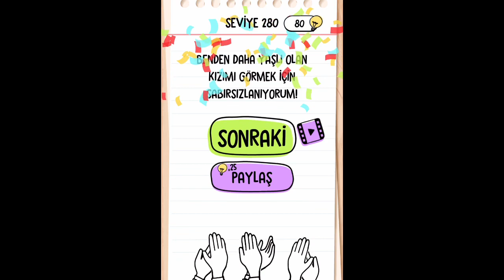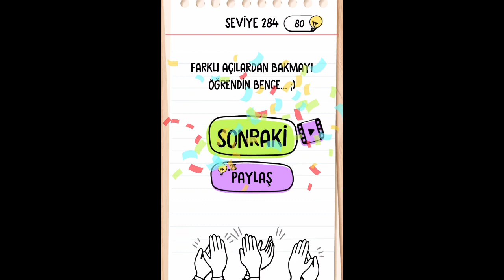Brain Test Cevapları 275 - 287 (Yeni Bölümler - 2020)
braintest Türkçe Nasıl Oynanır?
Brain Test Eğlenceli Zeka Oyunu 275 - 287 Yeni Bölümlerin 2020 yılı Güncel Cevapları ve çözümleri için videoyu izleyebilirsiniz. Aklınıza takılanları yorumlara yazarsanız cevaplarız.

Videodaki Türkçe BRAİNTEST Bölüm Çözümleri;

Brain Test Cevapları Türkçe,
Okula gitme zamanı haydi onu uyandıralım, Yan görünümü üst görünüme göre ayarlayabilir misin, Polis adama ceza kesmeden yardım et lütfen, Ekrandan doğru renkleri seçebilir misin, Soru işaretli yere ne gelmesi lazım, 6. şekildeki deseni çiz gibi en zor seviyelerin cevaplarını bu videoda bulabilirsiniz.

Zeka, akıl geliştiren oyun tavsiyesi.